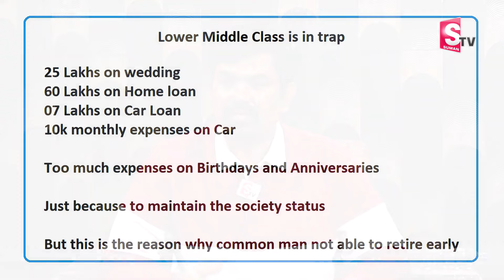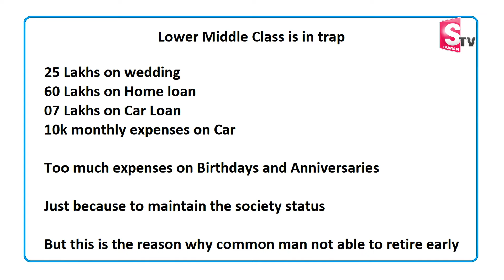Sundara Rami Reddy - Best Retirement Plan For 2024 | Middle class To Rich | SumanTV Money Wallet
Watch ►Sundara Rami Reddy - Best Retirement Plan For 2024 | Middle class To Rich | SumanTV Money Wallet